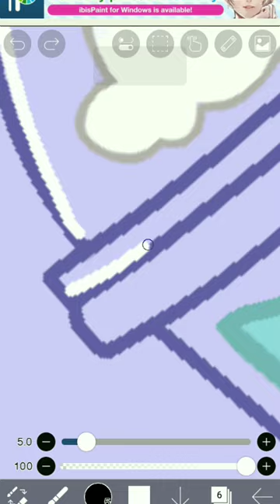Draw Dreamy Cup|IBIS PAINT X|Aesthetic Rainbows|That Mademoiselle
Your small effort will means a lot to me..

hope to see you in next video
XOXO

how to make aesthetic wallpaper at home
how to make beautiful wallpaper for your phone